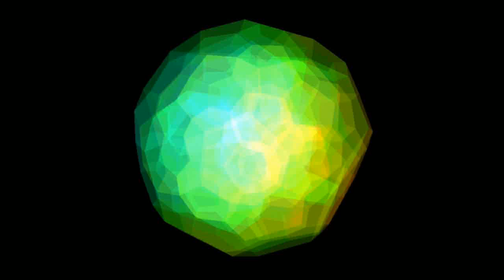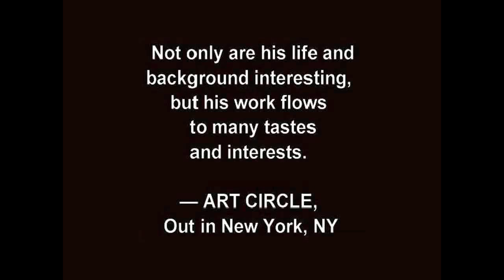Busy London Streets Walk United Kingdom by BK Bazhe.com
The vibrant capital of the United Kingdom, in southeastern England
on the Thames River; Called Londinium, was settled as a river port
and trading center shortly after the Roman invasion of ad 43 and
has been a flourishing center since the Middle Ages. It is divided
administratively into the City of London, which is the country's
financial center, and 32 boroughs.

Amazon Books & Art by BK Bazhe: